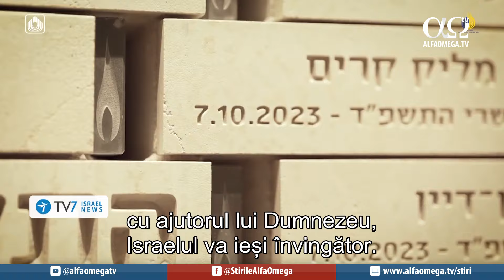Israelul trece de la tristețe la o bucurie relativă | Știri TV7 | 14 mai 2024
Israelul trece de la tristețe la o bucurie relativă, în timp ce comemorează Ziua Eroilor înainte de festivitățile din seara de luni, ce marchează cea de-a 76-a aniversare a Zilei Independenței Israelului.

Secretarul britanic de externe, David Cameron, afirmă că oprirea livrării de arme către Israel ar servi doar Hamasului și ar face mai puțin probabil un acord de eliberare a ostaticilor.

Adunarea Generală a ONU a votat în favoarea unei rezoluții care recomandă Consiliului de Securitate să reconsidere în mod favorabil
statutul palestinienilor.

🌱 Luați parte la lucrarea Alfa Omega TV! Prin contribuția și susținerea voastră putem produce materiale importante pentru a mări Împărăția lui Dumnezeu